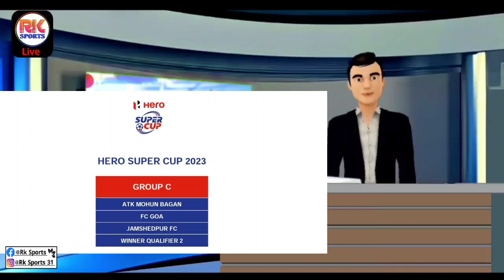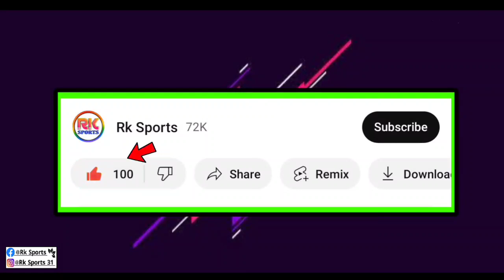ATK Mohun Bagan Full Fixture Super Cup 2023 | কোন গ্রুপে Atkmb দল কোন দলের বিরুদ্ধে ম্যাচ খেলবে?